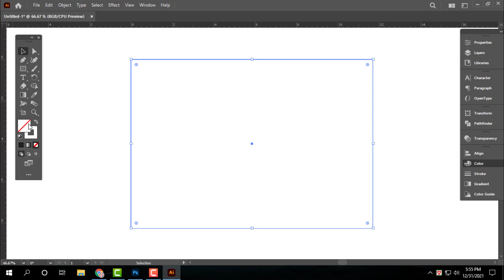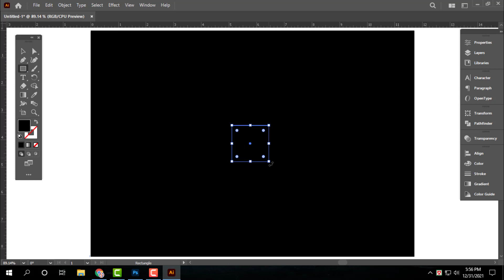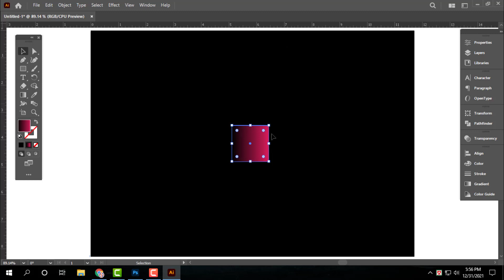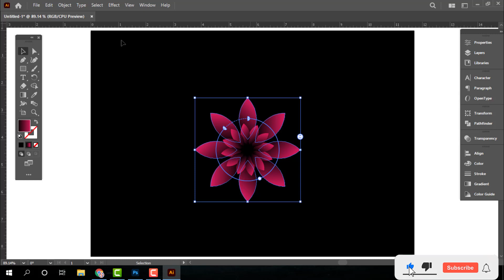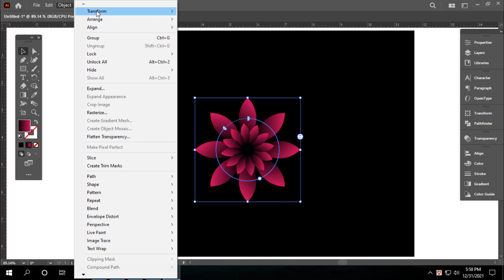Flower Design in Adobe Illustrator | Illustrator Tutorial | Online Help Ruman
. ‘‘ধন্যবাদ’’ .